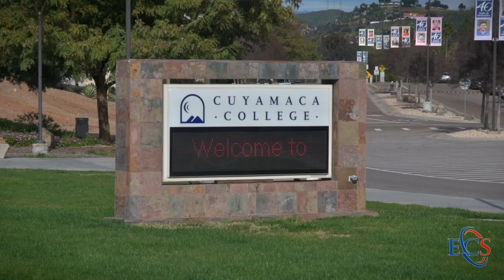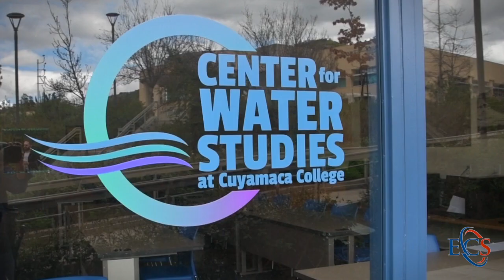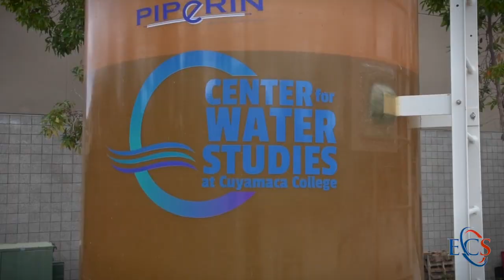Cuyamaca Center for Water Studies East County Schools Federal Credit Union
Don Jones and Dr. Julianna Barnes share a few of the reasons why the Center for Water Studies should be the first choice for students looking for a great career. The staff in this program have 300+ years of real world experience. They are the heroes in helping the water industry grow the employees it needs for our future.